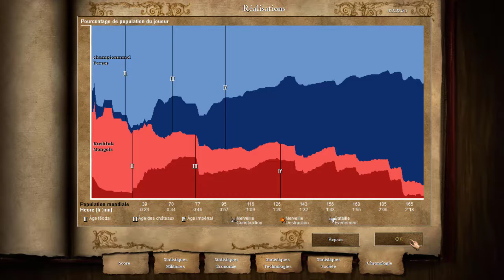âge of empire II/vidéo 3.3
l'ennemie ne laisse pas le temps de commencer et l'action commence vite.